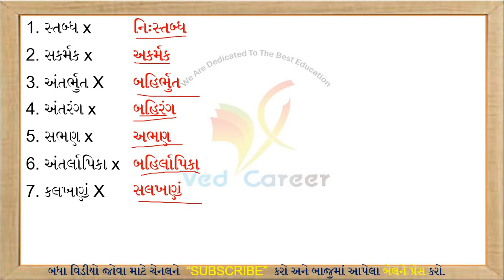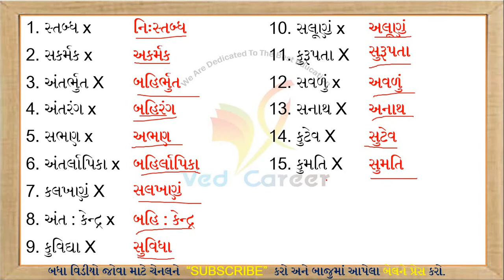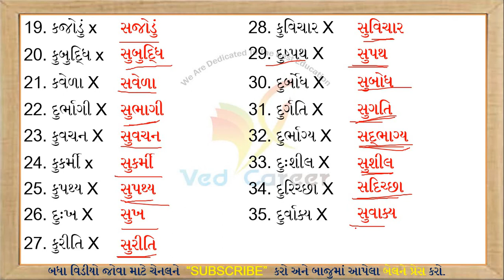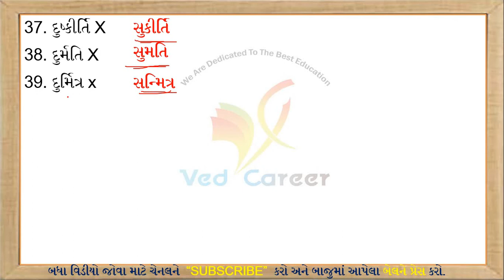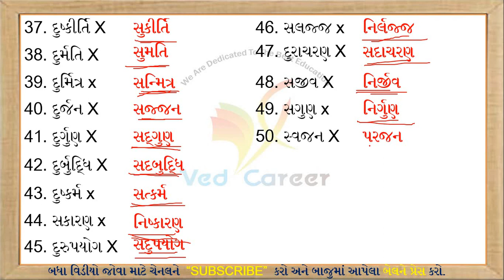વિરોધીશબ્દ, Virodhi Shabd, Gujarati Vyakaran,Part-3,Antonym In Gujarati,VED CAREER, ગુજરાતી વ્યાકરણ,